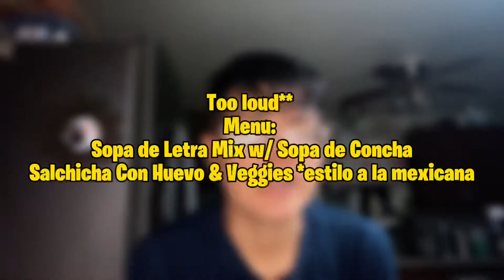VLOG: *POST-SPRING BREAK* My “PRODUCTIVE” NIGHT ROUTINE! *2022* | Michael Sigala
Spend *SPRING BREAK* with me! Lets talk, cook, and share skincare tips/routines!

➪ socials
ALL SOCIALS- @miichaelsigala

➪ faq シ
name: michael
record on: iphone 11
editing software: capcut & inshot
who made my intro: me
age: 16!
grade: sophomore ɪɴ ʜɪɢʜsᴄʜᴏᴏʟ

current goal: 200!
goal: 500!

oh you made it down here? Purr i love you!😘